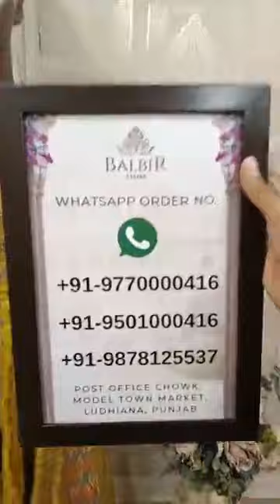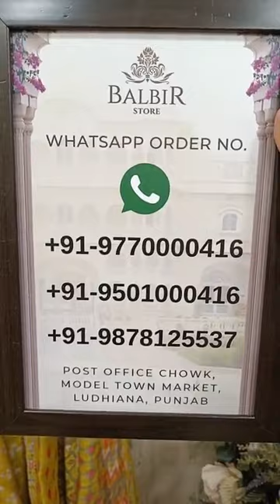Balbir Store Latest Collection Sharara & Garara Suits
Sharara & Garara Suits Balbir Store, LUDHIANA

Whatsapp Order Number:
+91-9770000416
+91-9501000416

Shipping Worldwide

BALBIR STORE went live with this video on their Facebook Page on 20 July, 2022.